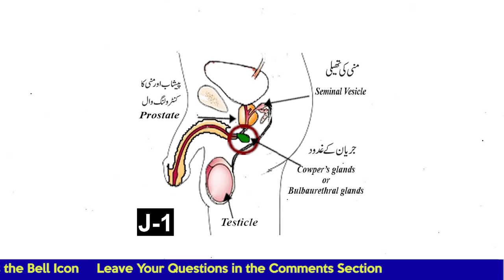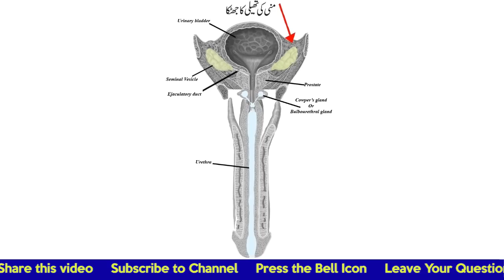Jaryaan Ka ilaj | Jiryan Kiya Hai | Spermatorrhoea Kiya Hai in Urdu/Hindi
Janiye is video main jaryaan waqai aik bemaari hai ya koi afsaana Dr. Aslam Naveed nay is video main batadiya Jiryaan aik din main gaib janne kay liye puri video dekhain Jaryan myths and facts